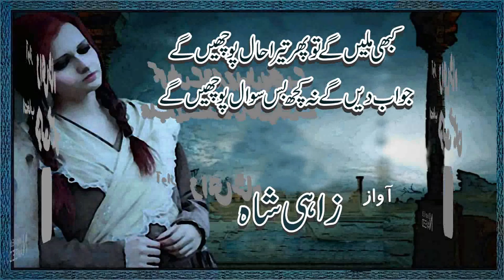Kabhi Milen Gy To Phir | Zahi Shah | Sad Urdu Poetry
Kabhi Milen Gy To Phir Tera Haal Puchen Gy
Vocals : Zahi Shah
Choice :Shaukat Hussain
Urdu Poetry